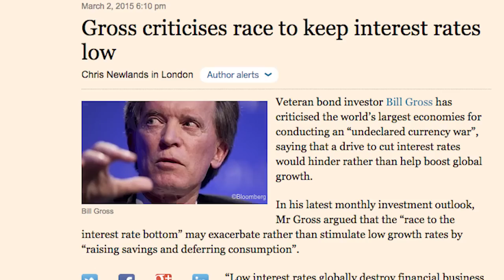Pimco slips, Vanguard rises | FT Markets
Turmoil sparked by the sudden exit of Bill Gross last year has cost the Pimco Total Return Fund its title as the world’s largest bond mutual fund. The FT's Michael Mackenzie and Pauline Skypala discuss why investors now favour the Vanguard Total Bond Market Index fund.